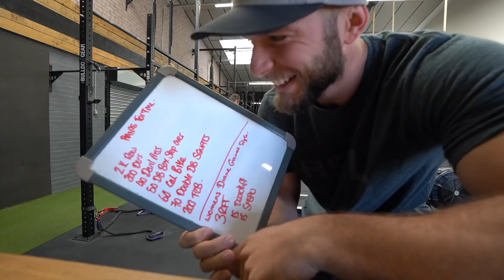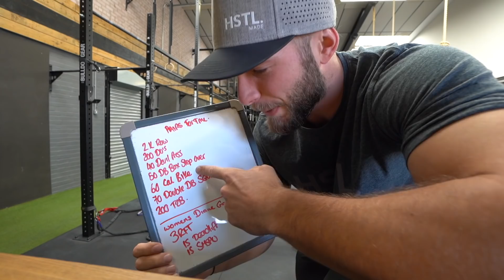I did DAMN DIANE against Tia-Clair Toomey (*Shock Result)